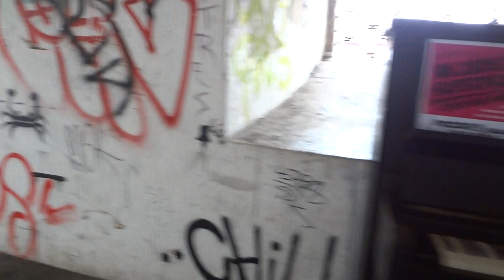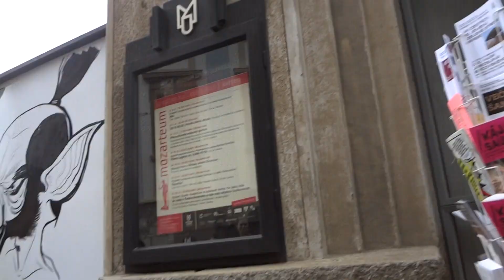Na zádech superdraka 3 | 16.20 - v plném proudu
Na zádech superdraka / komiksová ohrada
pá 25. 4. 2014 od 13:00 | ohrada v sousedství Muzea moderního umění v Olomouci

Deset špičkových komiksových kreslířů složí poctu králi českého komiksu na bezmála čtyřicetimetrové ohradě u Muzea moderníhou umění! Plochu rozdělí na dvě poloviny plakát k výstavě, zbývající plocha bude pokryta bílým papírem s předtištěnými komiksovými bublinami z komiksů a filmů Káji Saudka. K neúplným komiksovým panelům se postaví deset komiksových kreslířů (devět z České republiky, jeden ze Slovenska) a komiksy dotvoří. Účast přislíbili_ TICHO 762, Vojta Šeda, Karel Jeire, Vojta Velický, Václav Šlajch, Dan Černý, Tomáš Kučerovský, David Kurňavka, Slizard a Jakub Cenkl.
(oficiální leták)